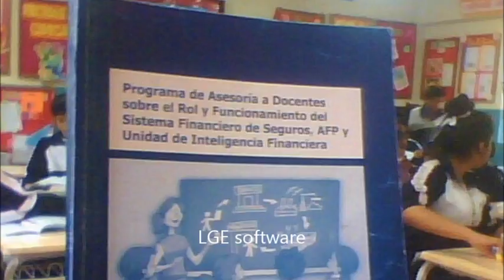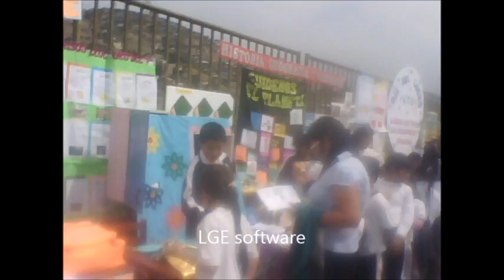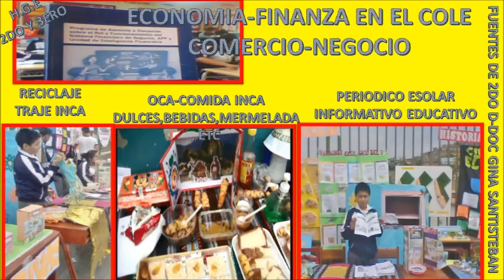H.G.E DE 2DO Y 3ERO EN EL DIA DEL LOGRO CON FUENTES DE 2DO D Y DOC GINA SANTISTEBAN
FUE UNA EXPERIENCIA AGRADABLE  EL COMPARTIR CON FUENTES Y TODOS LOS ALUMNOS INVOLUCRADO PORQUE FUE UN TRABAJO DE TODOS MIS EDUCANDOS,,FELICITACIONES ..¡¡¡